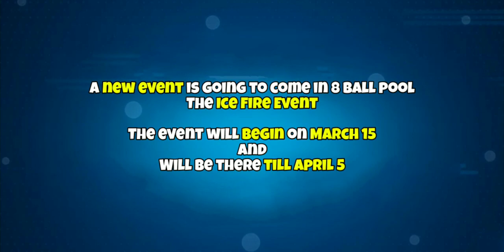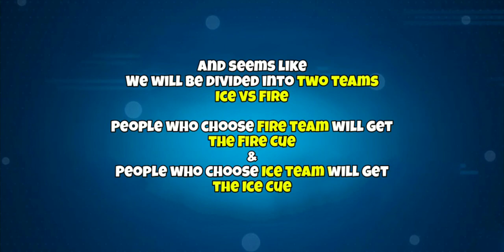ICE FIRE EVENT 😍 NEW ANIMATED CUES 😱 NEW EVENT - 8 BALL POOL ! ❤️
Ice Fire Event 8 ball pool ❤️
Two New Animated Cues.. 😍
In this video I will show you the new upcoming event details in 8 ball pool - Ice Fire..
And Two new animated cues -
Ice Animated Cue
Fire Animated Cue

Fire Tokens & Ice Tokens

Top 3 working golden breaks 👇🏻👇🏻👇🏻

8 Ball Pool is THE pool game for pro pool players and billiards experts. Accept no substitute: if you’re looking for the best free multiplayer game on your mobile, 8 Ball Pool by Miniclip is the #1 pool game loved by millions of users !